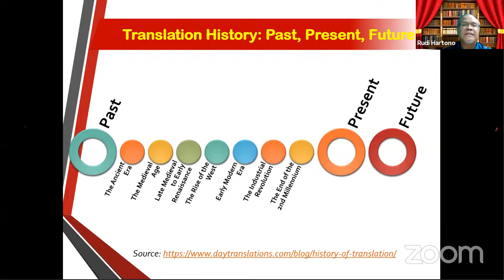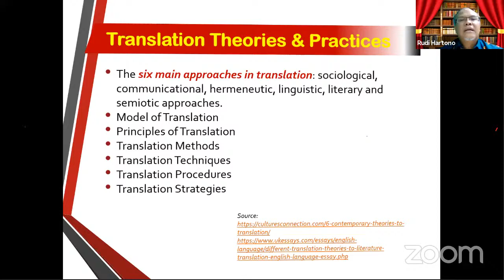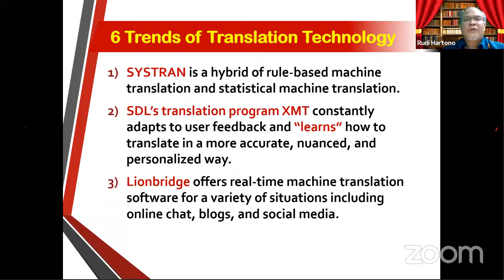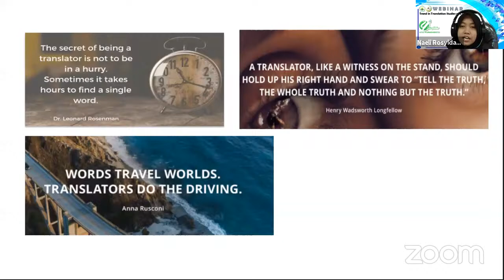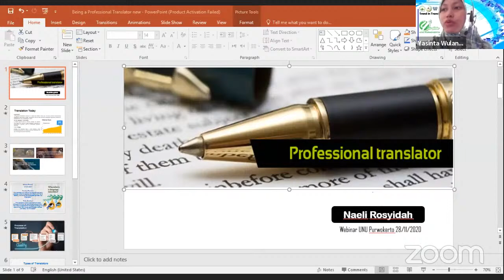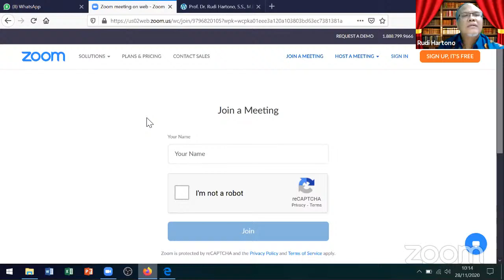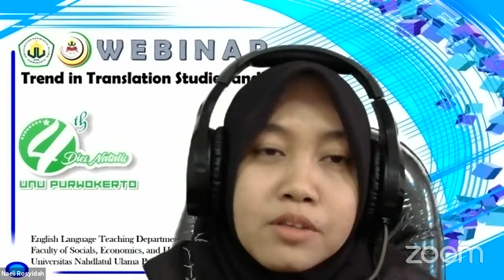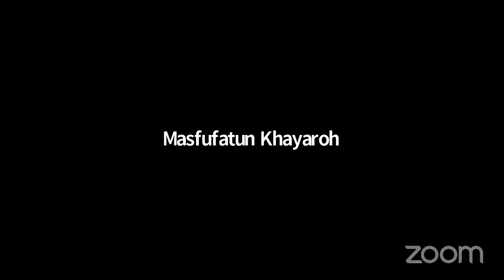Trend in Translation Studies and Practices